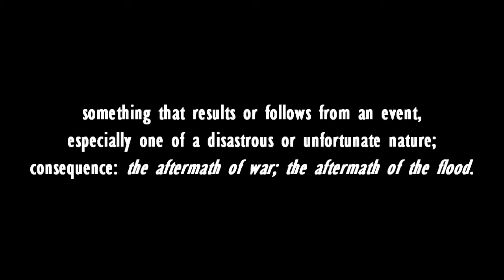Aftermath 1.01 PREVIEW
I know what you're thinking.. ANOTHER SERIES !???
But yes... another...
But i just... ! ... It feels like it take so much time to just wait when it comes to DLB ... I WONT CANCEL IT ! GOD ! NEVER! But I just want something beside DLB... That I can work on while waiting for my lines to DLB!? :)

Anyways ! I hope you'll enjoy my new series ! Aftermath ! :)